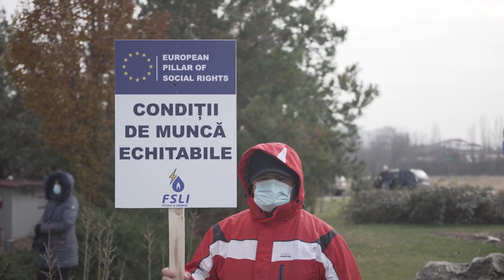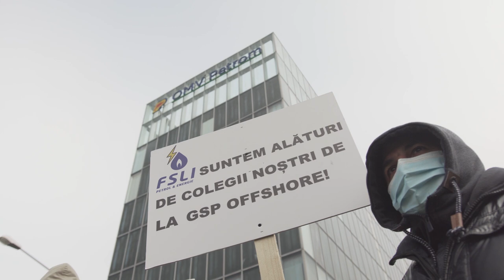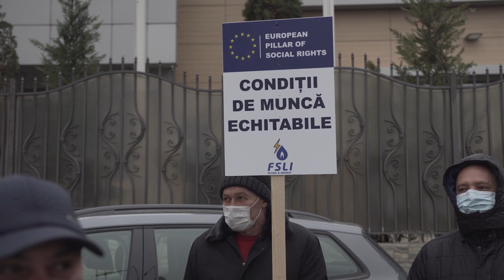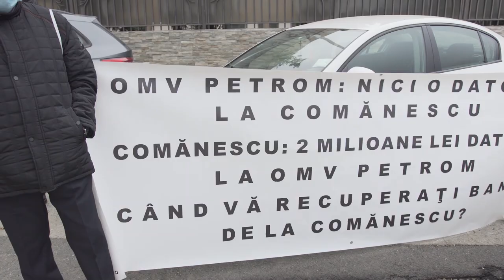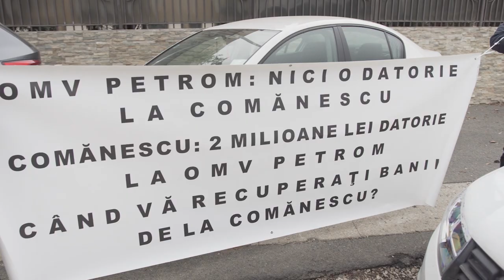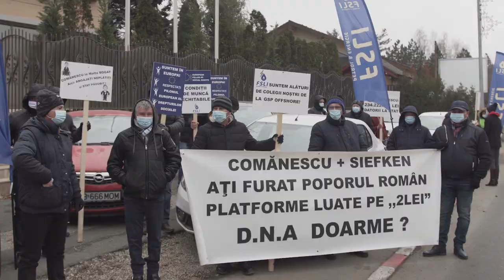FSLI Petrol-Energie. Noi proteste în stradă. 03 decembrie 2020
Un nou protest din seria declanșată pe 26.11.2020 de  F.S.L.I. Petrol-Energie a fost susținut de membri și lideri  care au protestat din nou, azi, 03 decembrie 2020 în fața OMV Petrom, GSP Holding și la poarta principală de la Rafinăria Petrobrazi cerând respectarea drepturilor din Contractul Colectiv de Muncă.